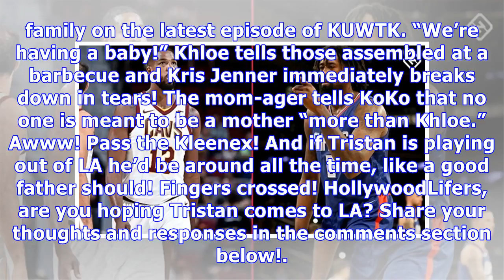Khloe Kardashian’s Dream? Cavaliers Desperately Trying To Trade Tristan To The LA Clippers